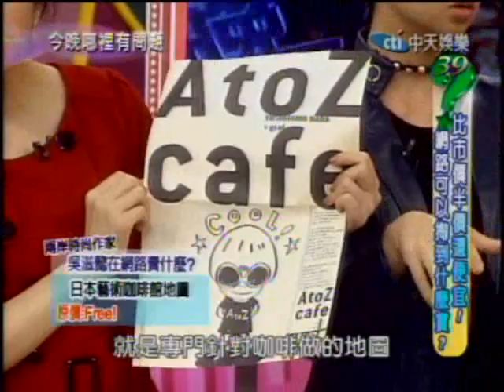今晚哪裡有問題：超便宜網路淘寶(2/5) 20091222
(中天) 今晚哪裡有問題 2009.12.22.